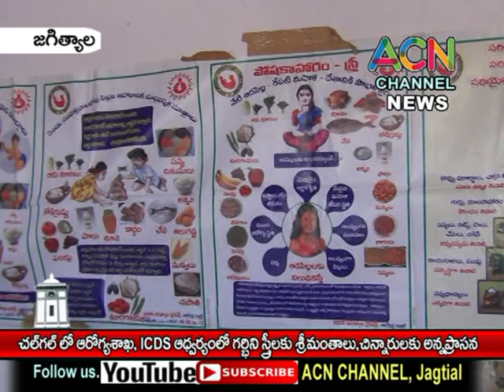జగిత్యాల : చల్ గల్ లో వైద్యశాఖ, ICDS అద్వర్యం లో చిన్నారులకు అన్నప్రాసన, గర్భిణీ స్త్రీలకూ శ్రీమంతం